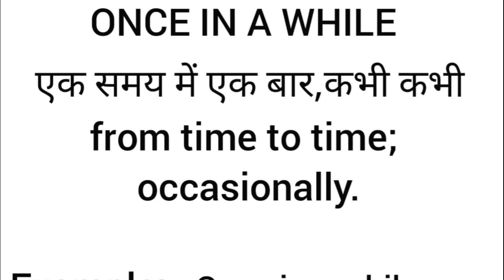Once in a while meaning in hindi || once in a while ka matlab kya hota hai || word meaning english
once in a while meaning in hindi
once in a while ka matlab kya hota hai
word meaning
what once in a while
once in a while का हिंदी अर्थ